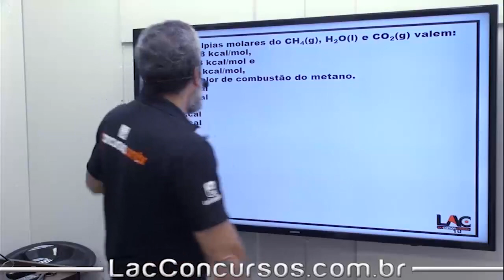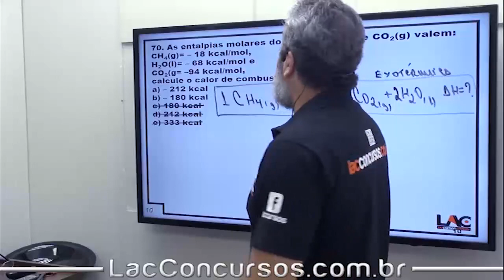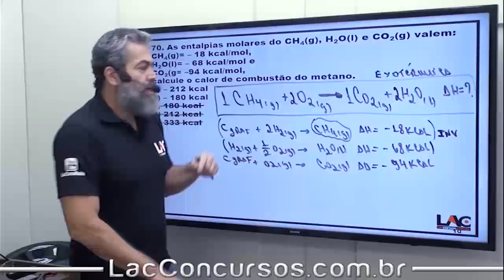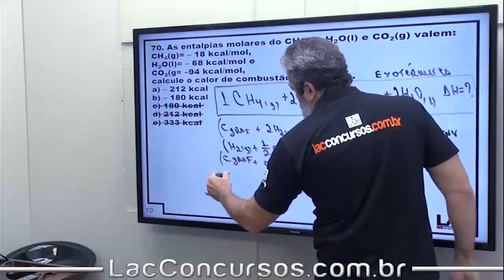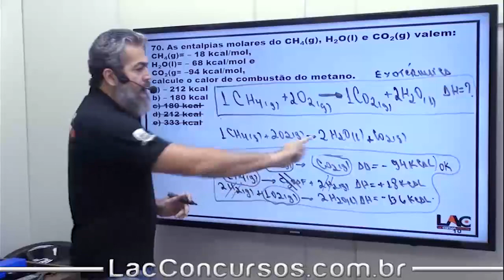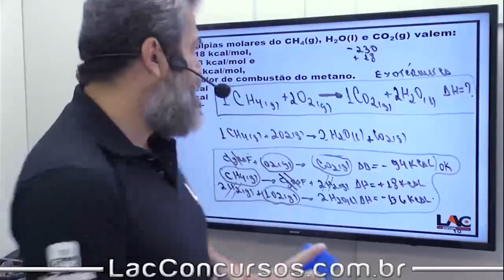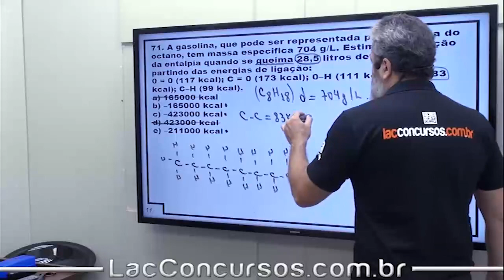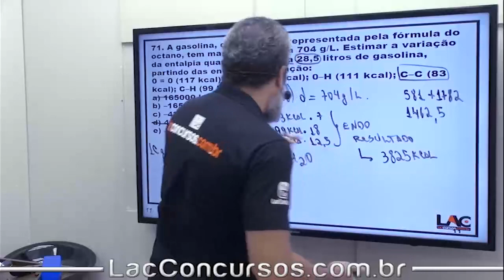Curso para Magistério - SEDUC - Química - Físico-Química - Termoquímica - Parte 2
Aula demonstrativa da nossa super Isolada de Química, específica para concursos públicos na área do Magistério - SEDUC.
Nessa aula, o professor Jorge Negri fala sobre Química Orgânica - assunto importante para você que busca a tão sonhada aprovação em concurso na área de Magistério.
Nossa Isolada de Química contará com renovações frequentes, sempre com exercícios da banca que o LAC Concursos fizer cursos preparatórios, se tornando um curso cada vez mais completo, com mais exercícios a cada dia que passa. Não deixe de conferir a Isolada em nosso site!

Investimento: R$120,00 - parcele sem juros no cartão de crédito!